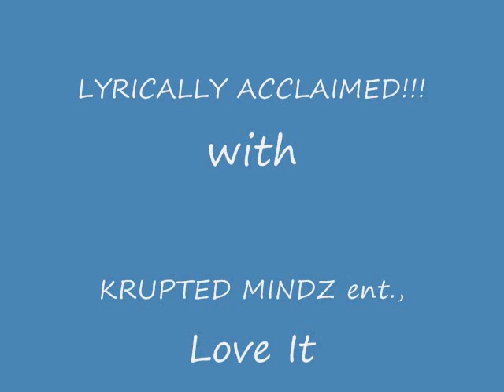Make It Rain Track ADIX Remix(Wite Lyte, Balla B, Lil Troy, Eternal)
Lyrically Acclaimed Presents:: Track ADIX!! Mixtape coming soon be on the look out for that.. shits gon be hot.. Balla B, Wite Lyte, Lil' Troy n Eternal!! Taking over this game mu fuckas, one track at a time!